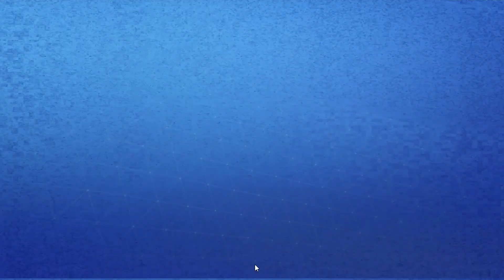#144【世界を救え🍌】フォートナイト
フォートナイトの本編とも言えるアドベンチャーモード「世界を救え」をソロでプレイしていきます!!

今回、ピーリーはロケットを発射しに向かいます。
【打ち上げタイム】

※キャンペーンクエストは、このミッションにて終了なので実質こっちがエンディングの様な立場に当たるものなのかも知れません。
元々は最後にあったみたいですが、あとで順番が変わったみたいです。

‹動画の更新等のお知らせは、Twitterにて!!›
【yosum58】